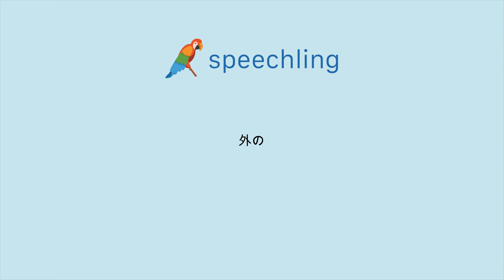일본어로 "외부의" 말하는 법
남자 목소리 :
外の

여성 목소리 :
外の

남성 음성 번역 :
외부의

여성 음성 번역 :
외부의